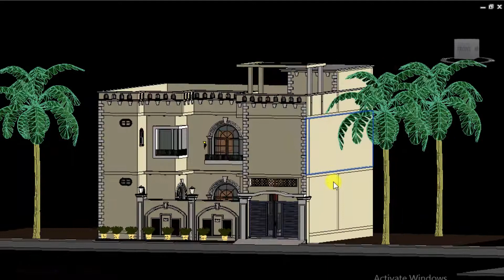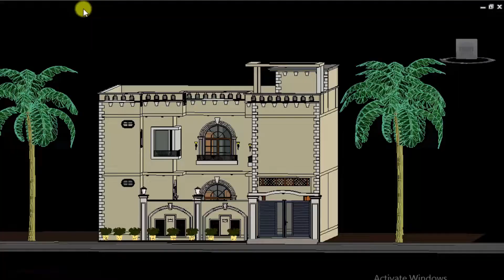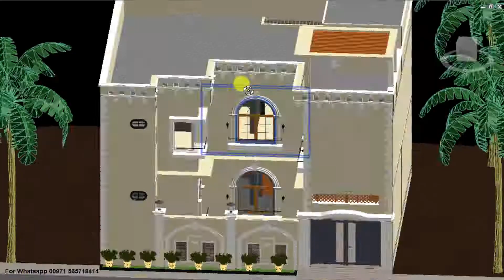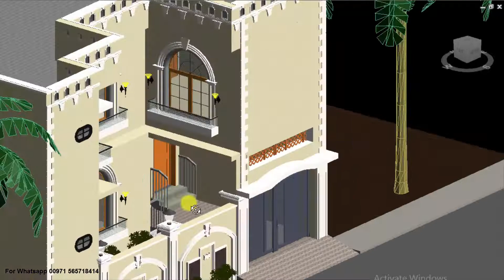5 marla map | 5 marla ghar ka naksha | hous design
5 marla map | 5 marla ghar ka naksha | ghar ka naksha | hous design

Hello guys hope all will be good and fine I have created this channel for civil engineers.
In this channel I will cover the following courses
1. Revit Full  Course ( In this course I will cover all the details and draw all drawings from start to end step by step and you will learn all the commands and all necessary step involved in making drawings)
2. Practical site construction work  ( all the details in site construction work required for site engineer )
3. Sketch Up pro
4. Auto CAD Full Course
5. Etabs Basics
6. And many more about civil engineering so keep watching